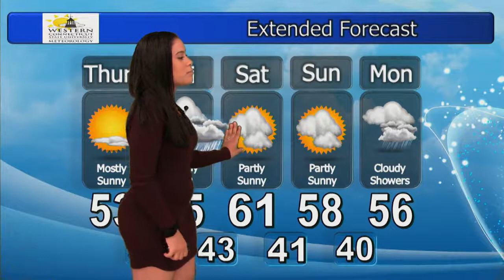Ana Cabrera, Wednesday April 3rd, 2019